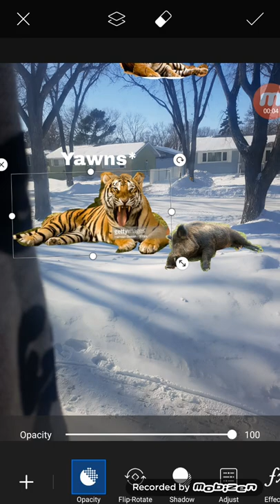Tiger kills boar and yawns and then roars at me